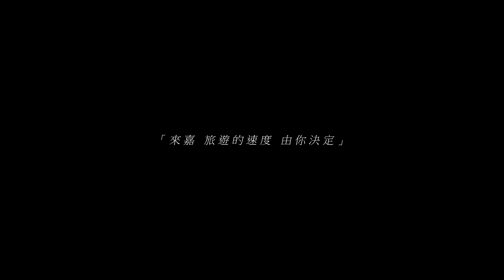世新新聞 13日開學翁章梁視察校園防疫整備 指示不能鬆懈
112年2月10日 (五) 世新新聞

13日開學翁章梁視察校園防疫整備 指示不能鬆懈

下周一13日開學，新冠變種病毒Omicron肆虐全球，過完年後國內疫情仍處高點，嘉義縣府為確保開學後師生有安全衛生上課環境，教育處、環保局整備防疫物資、清消校園，上午縣長翁章梁由教育處長李美華、環保局長張輝川陪同視察祥和國小防疫整備。